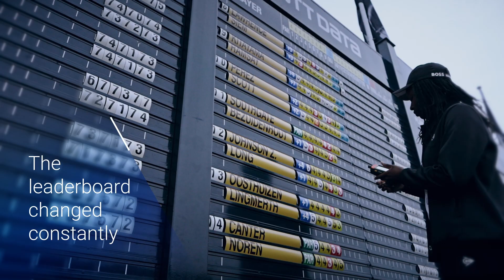Congratulations to Brian Harman, winner of The 151st Open!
We take great pride in our relationship with The R&A, the organisers of The Open, and it's been wonderful to deliver our most engaging Data Experience to date to fans all over the world. This year was particularly special for us as it was at The Royal Liverpool course that we first launched fan favourite, The NTT DATA Wall at The Open, back in 2014. Our relationship has come full circle and we look forward to providing an even more advanced experience in 2024!